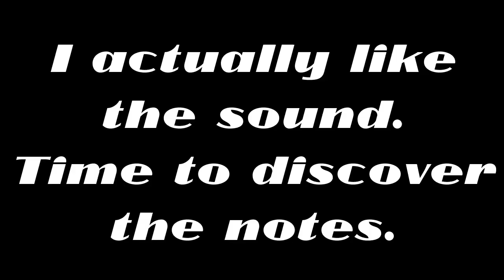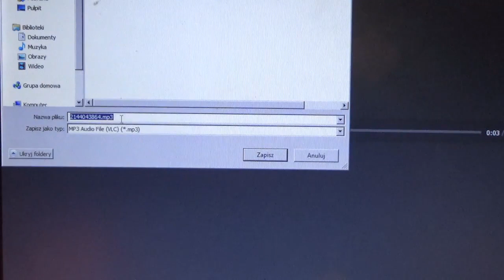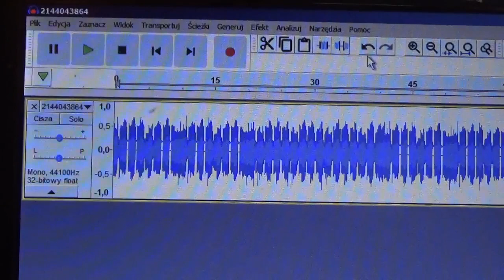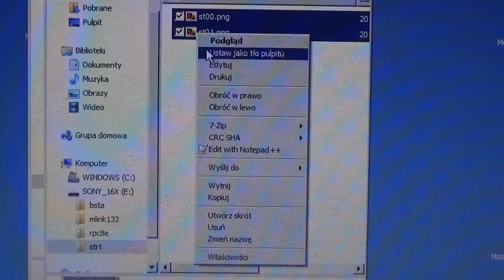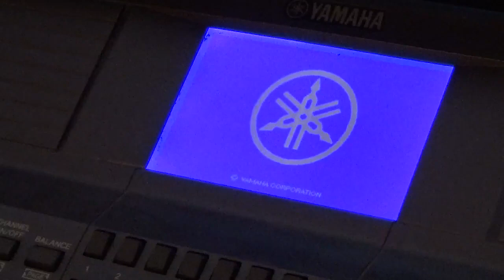Using spectrogram to discover notes for "Strange Telephone" main theme and play it on piano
Using the spectrogram of the soundtrack to discover the notes of the main theme of the game "Strange Telephone". This allows to play it on a piano even though the sheet music for it is not available anywhere.
This is the easy to understand video illustrating the process.